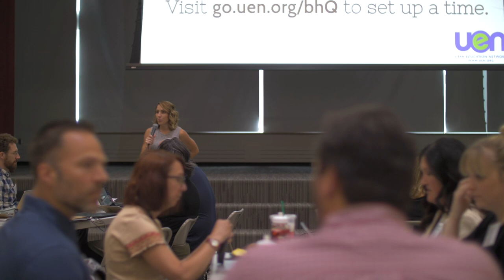UEN PDTV: Leading Schools Summit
On this PDTV episode, we take a look inside the second-ever Utah Leading Schools Summit. Justin Brooksby from PD and Darren Hudgins, CEO of Think | Do | Thrive, discuss the impact of having a space for school leaders to develop their skills and break out of silos.